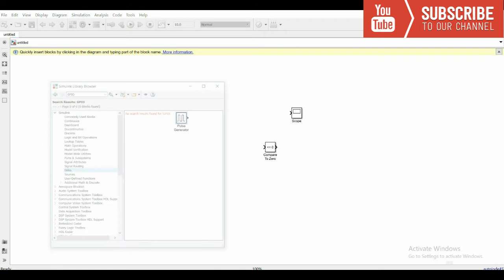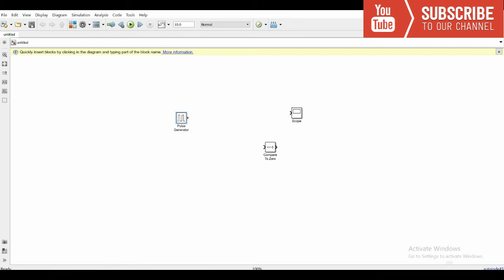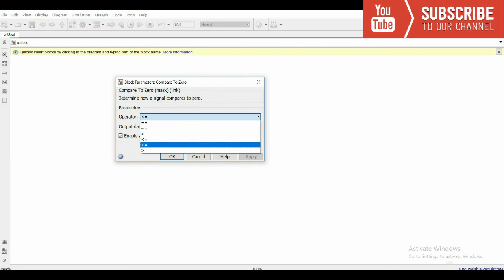PWM Generation using MATLAB SIMULINK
The PWM Generator block implements a PWM generator. The pulse width modulation technique controls power transfer from one electrical component to another by quickly switching between full power transfer and no power transfer.

Working Principle
The PWM generator block outputs either 1 when the duty cycle is greater than the carrier counter value, or 0 otherwise. You can set the period of each cycle by specifying the timer period Tper. You can change the initial output, or phase, of the PWM output by specifying one of three types of carrier counters.